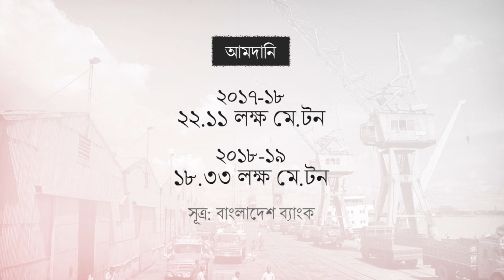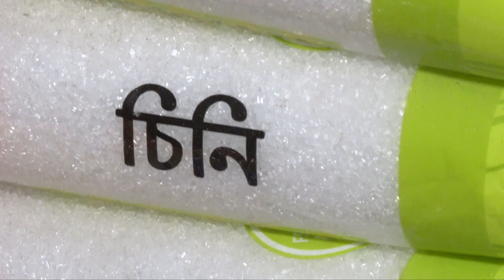Harmful chemical found in white sugar